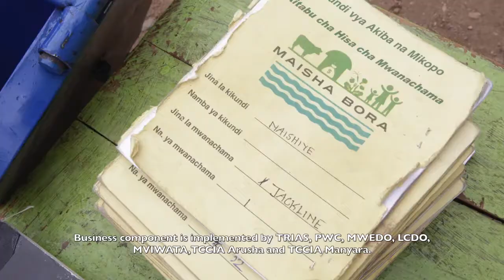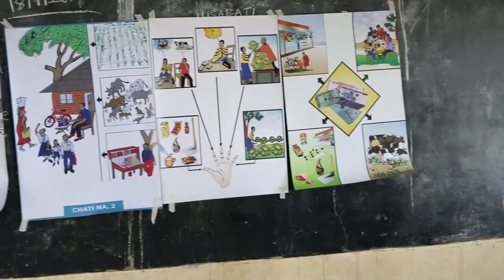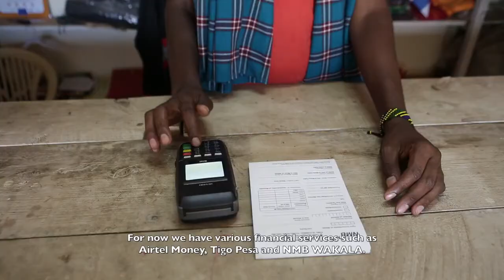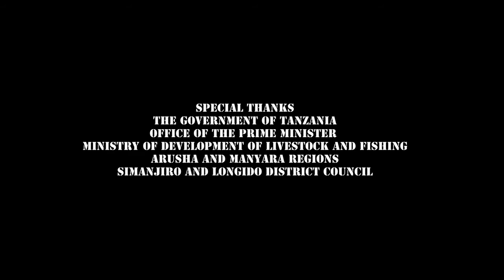Maisha Bora Business Film Trias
Food security project in Tanzania, coordinated by Enabel